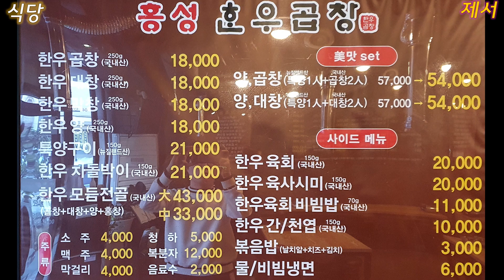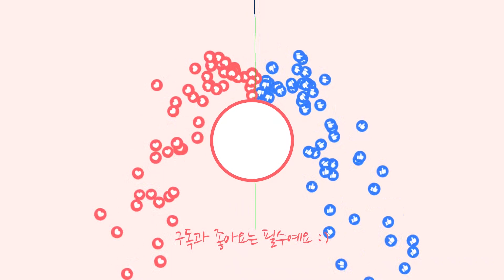한우 곱창 한우 대창, 볶음밥 - 홍성곱창 협찬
제가 먹는 모습을 보고 구매하고 싶으신 분들의 링크 입니다.